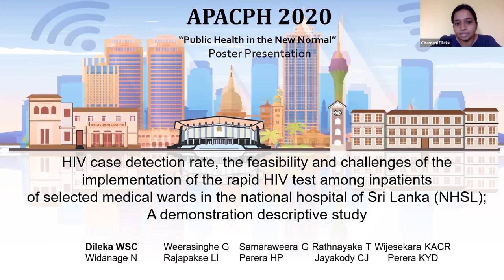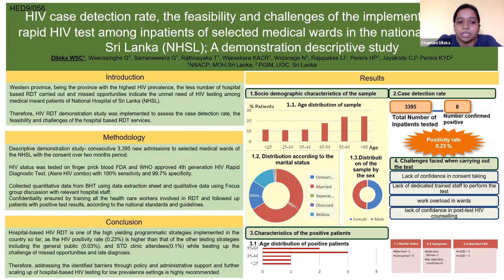APACPH Conference Oral Presentation Dileka W S C HED9 056